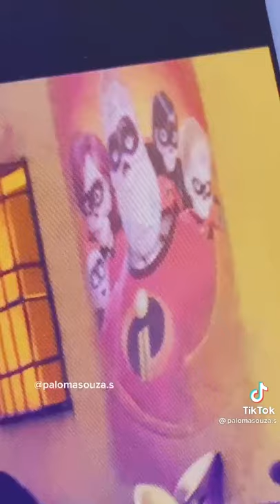gente que Bisaro que bisaro serio eu to comedo os incríveis estão motos deverdade esetenpotodo 😧😧😧😟😟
serio muito medo😟😟😧